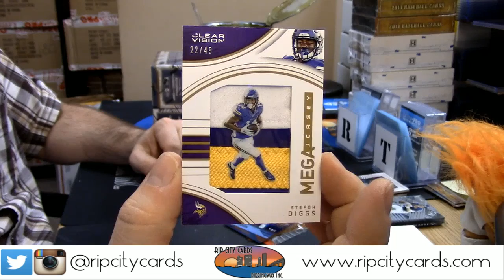2016 Clear Vision Football Personal rizzo 3